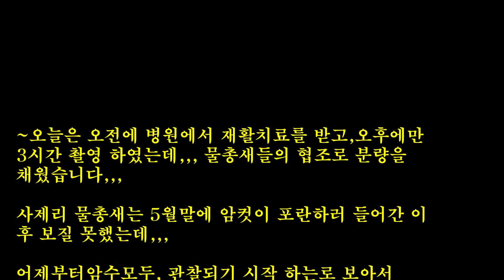6월17일 사제리물총새 출영 횃대별 정리#3